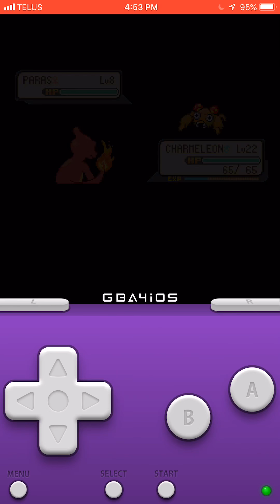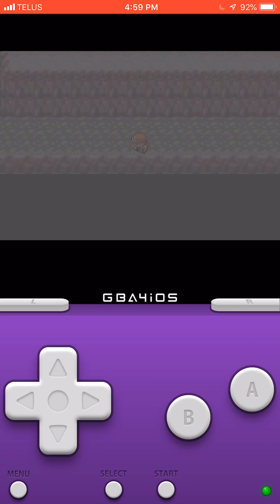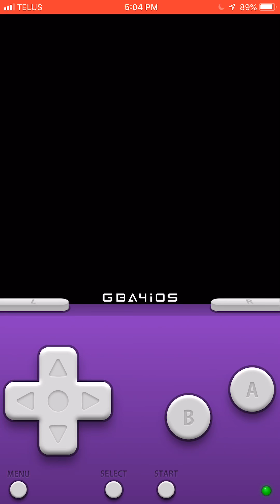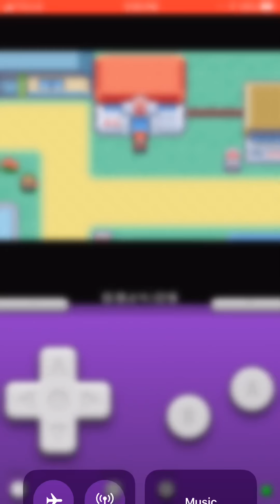Pokémon Leaf Green Fire Red Walkthrough 4